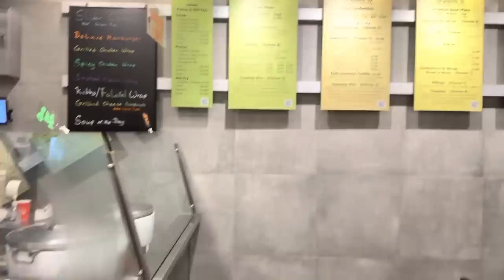GIO AND KEN FIRST VLOG